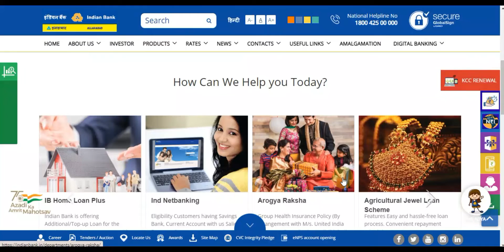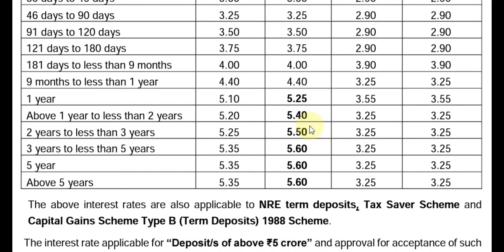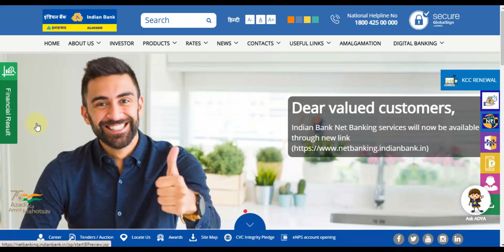Indian Bank ! Allahabad Bank Investment 1 lakh to 5 Lakh interest MIS Plan FD Plan RD Plan New Rates